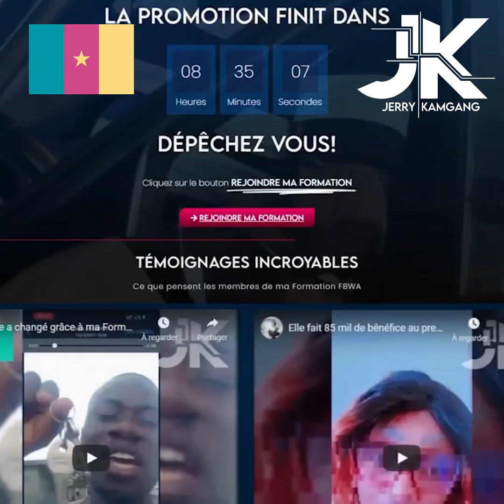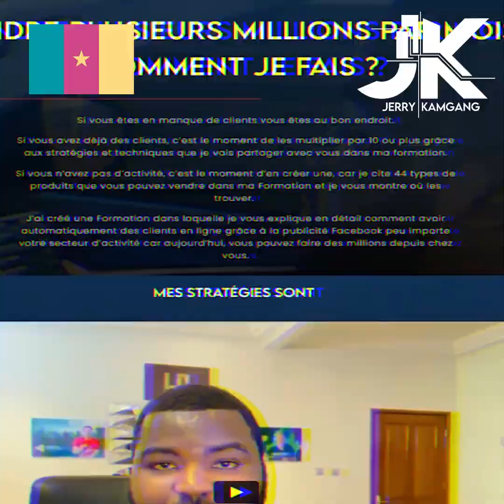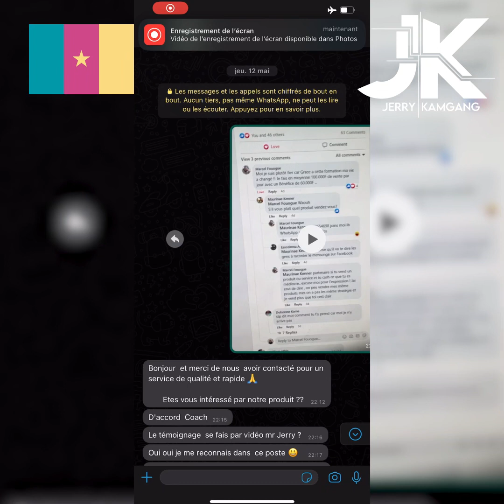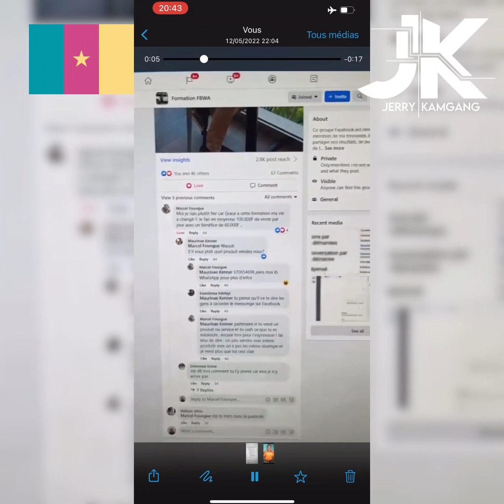Il fait 90 à 100 000 frs de bénéfices par jour au Cameroun grâce au E-commerce en Afrique.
✴️  Témoignage captivant ! 💰

Suivez le témoignage de ce membre de ma formation qui nous vient du Cameroun...

Vous vous demandez comment est-ce possible ?

Eh bien, ce sieur n'a fait qu'appliquer mes stratégies que j'enseigne dans ma formation

Et voilà ses résultats ! 💪

La seule chose à faire c'est de passer à l'action.

Rien de complexe, vous aussi pouvez gagner autant et bien plus...👌

Prenez donc votre vie en main ! 😉

Si vous souhaitez savoir comment appliquer cette méthode accessible à tout le monde, rendez-vous sur mon